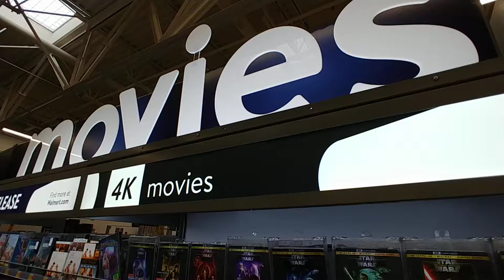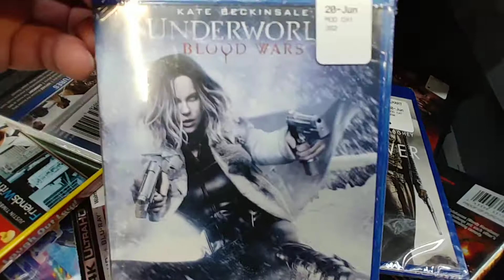Mystery Bin Part 6 - Walmart July 2020